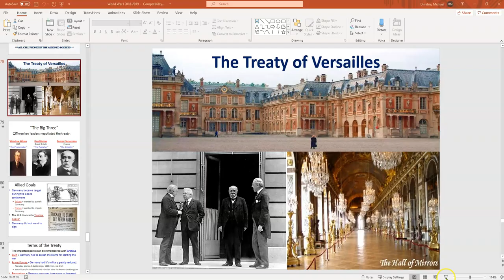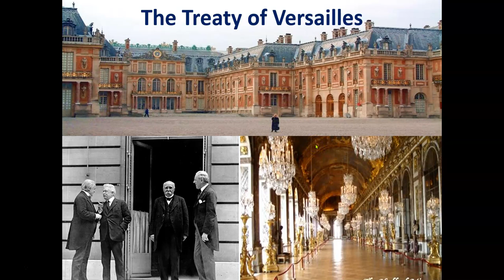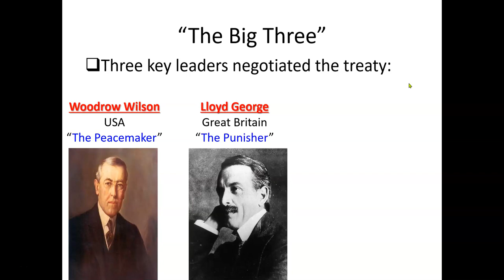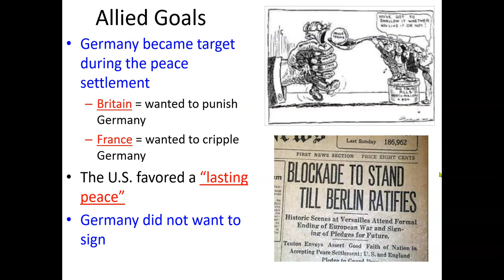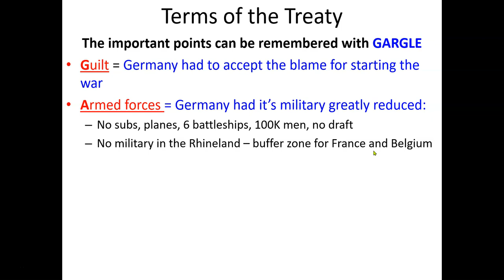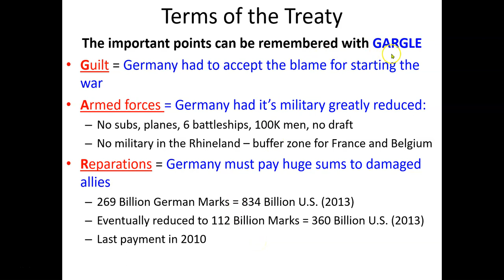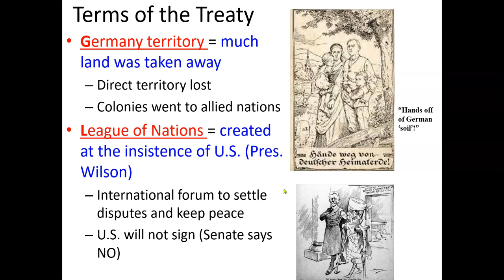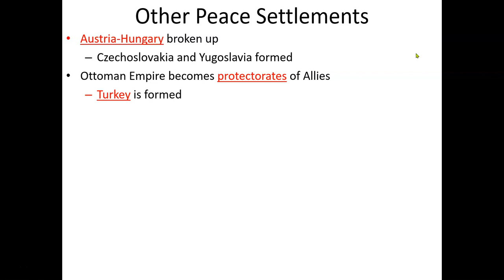WWI Lecture Treaty of Versailles